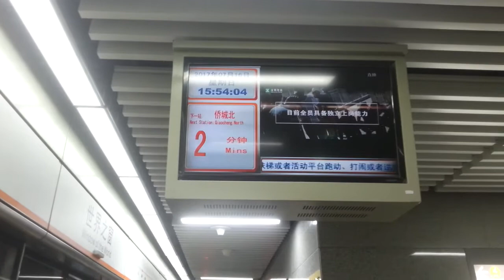深圳地鐵蛇口線(2號線)--世界之窗站發車(往新秀)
本列車終點站: 新秀
下站: 僑城北
車廂號: 2071
列車款式: 中國北車長客新車(早期)